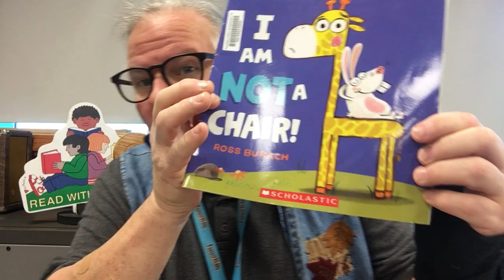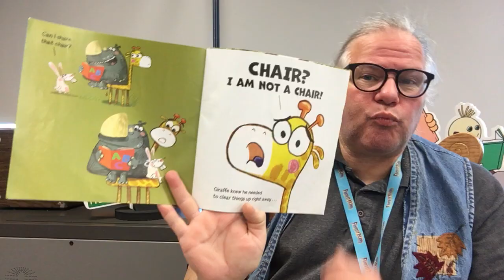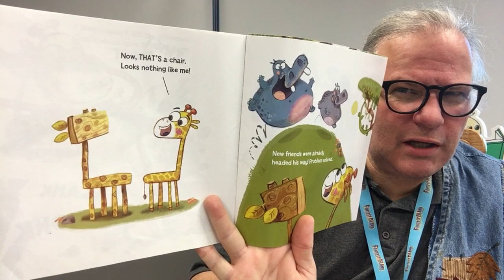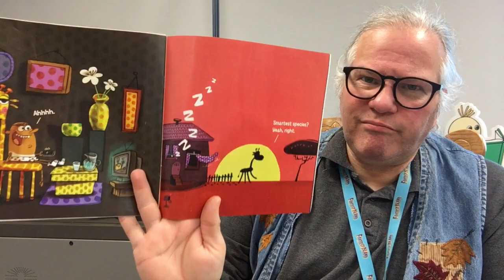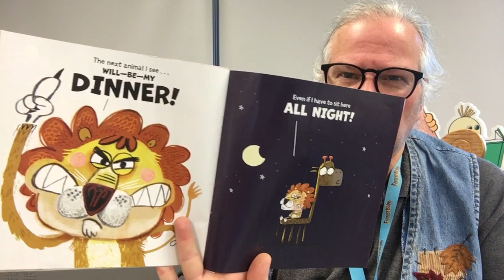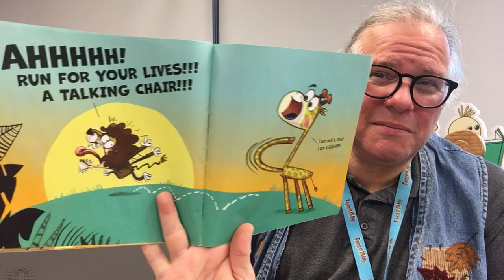I Am Not a Chair by Ross Burach Read By Mr D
It's a crazy time in the jungle which leads to some mis-understandings! Poor Giraffe, will he ever get people to stop thinking of him as a chair? This book is the property of the Author And Publisher I am only reading it.  I hope you enjoy this fun book.  I read these books for fun and make no money off them. They are intended as a fun listening experience for all. If you like this book it can be purchased where ever books are sold or free at your local library. I  repeat I make no money from these videos. Enjoy